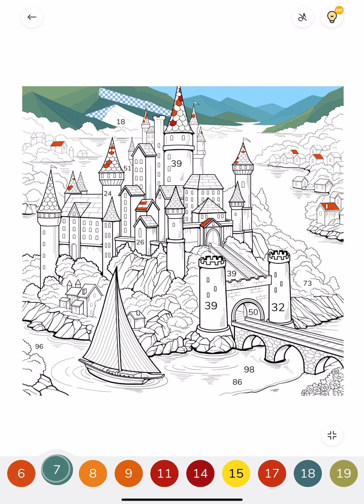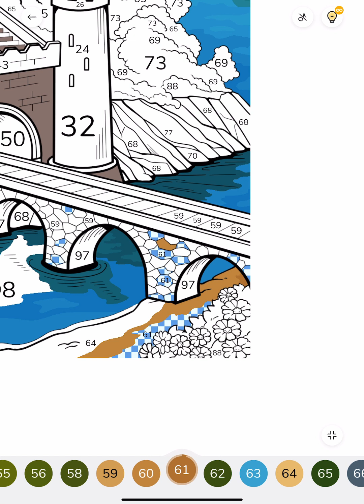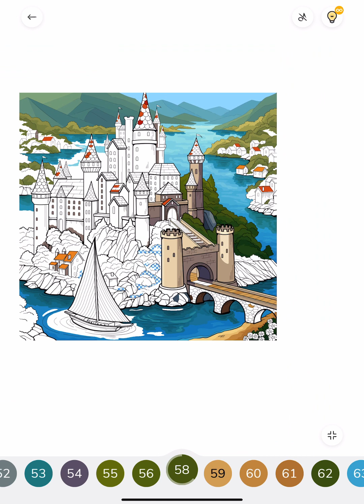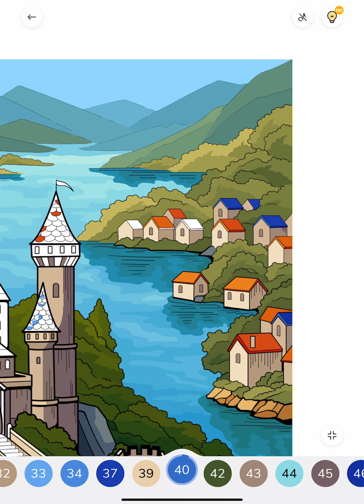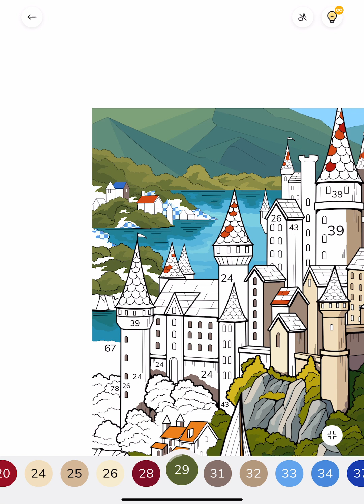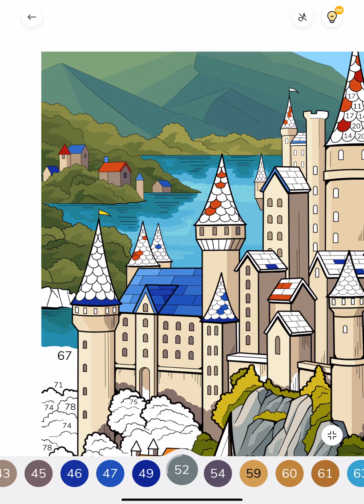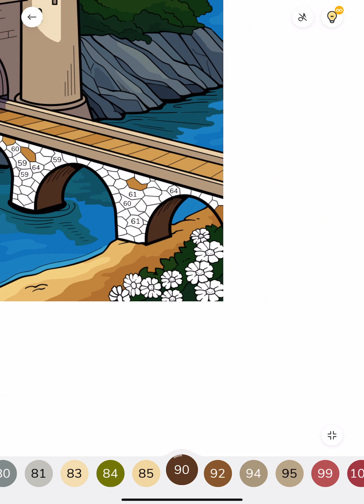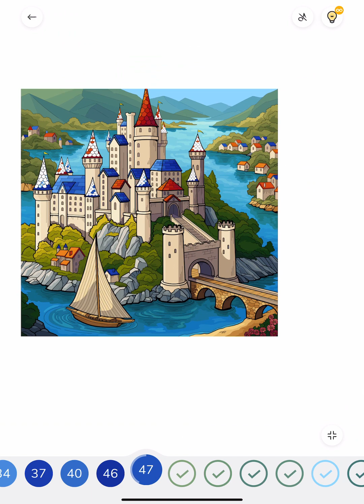Zen Color app Paint by Numbers Medieval Castle by River Color with me